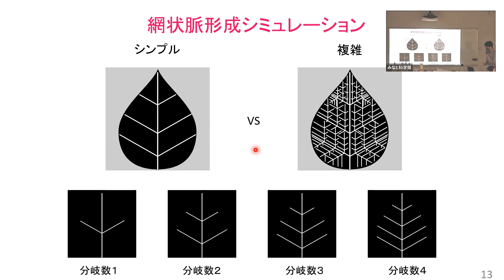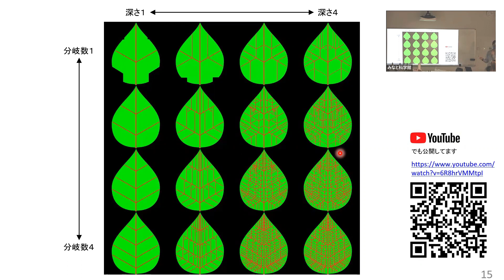Q. なぜシミュレーション実験をする必要があるの？（切り抜き）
Q. 本物の葉を使って実験するのが一番信頼できるのに、どうしてコンピュータ上でシミュレーション実験をする必要があるの？

2022年1月8日にみなと科学館で開催された小学生向け科学教室 「植物の網の目構造を探そう」（東京工業大学・みなと科学館共催）にて。

▼関連記事「再帰的な処理で葉脈を作ろう」